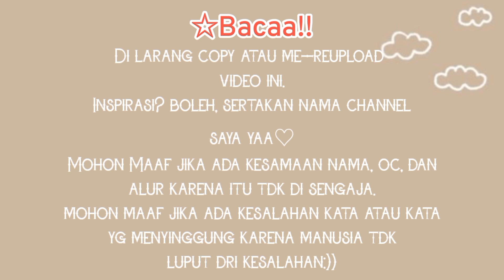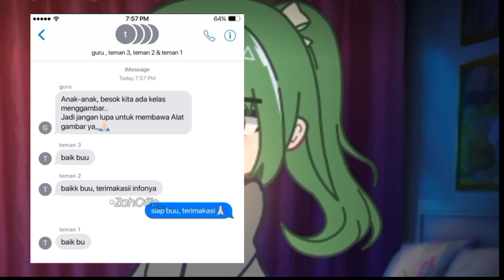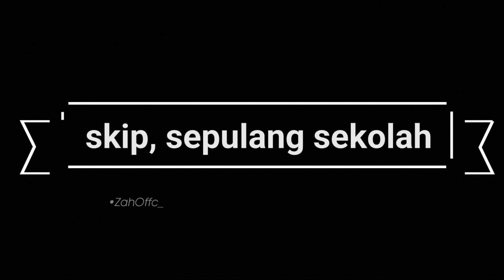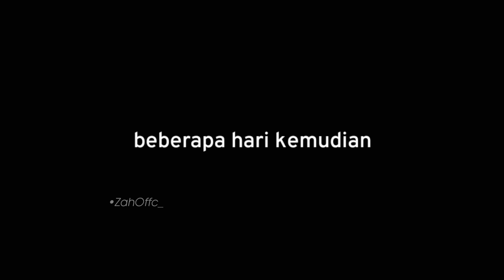≡;- ꒰ °GambaranKu Hidup menjadi Cogan😱⁉️ ꒱ GCMM INDONESIA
˚ ༘♡ ·˚꒰ᥕᥱᥣᥴ᥆꧑ᥱ t᥆ ꧑ᥡ ᴅᴇꜱᴄʀɪᴘᴛɪᴏɴ꒱ ₊˚ˑ
—#🕸αplikasi Edit🕸#—
=♤ Power director
=♤ KineMαster
=♤ Cαpcut
=♤ Ibish pαint

#—🖇️ Mohon Maaf jika ada kesalahan di dalam video, Atau kata2 yg tidak enak di lihat.
Mohon maaf juga jika gcmm ini ada kemiripan dgn gmm yg lain karena itu ketidak sengajaan author.
#—📝 Tolong jangan tiru adegan Buruk!🙅🏼‍♀️

Credit by : Me[?]
 ❝ [ Thαnk You ¡!]